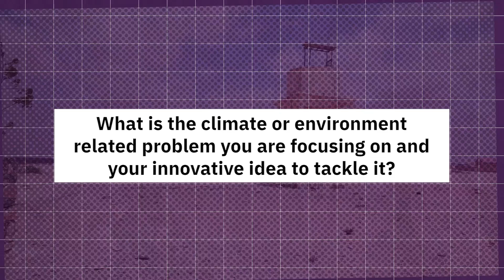Mirembe Miria’s Climate/Environment Innovation Prototype is LimitlessIFRC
Witness the real-world value and scalability of Mirembe Miria 's climate/environmental solution. Learn how this innovative idea is setting the stage for future developments and making waves in Uganda Red Cross Society.